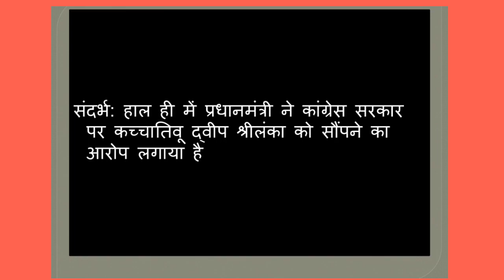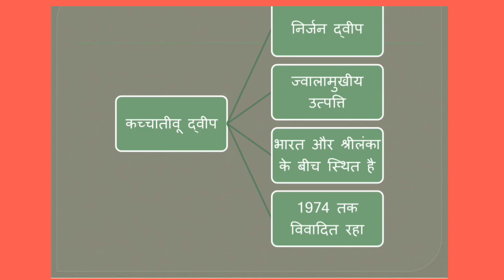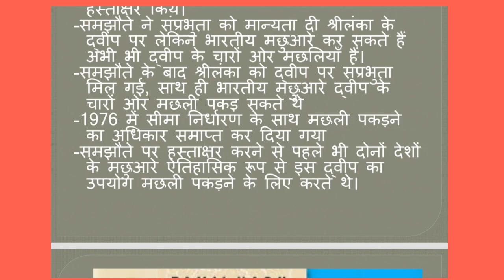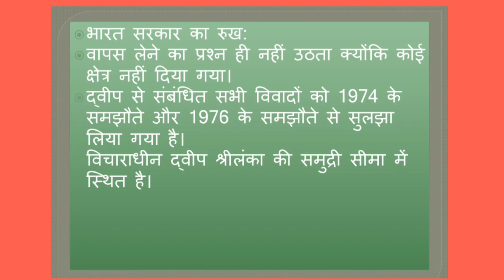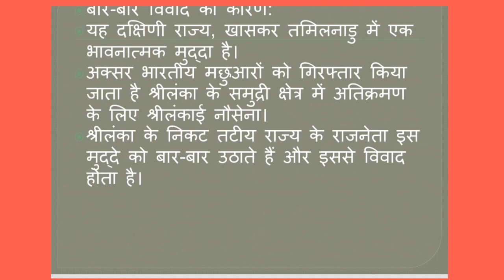कचतीवु द्वीप/ द्वीप/ प्रधानमंत्री